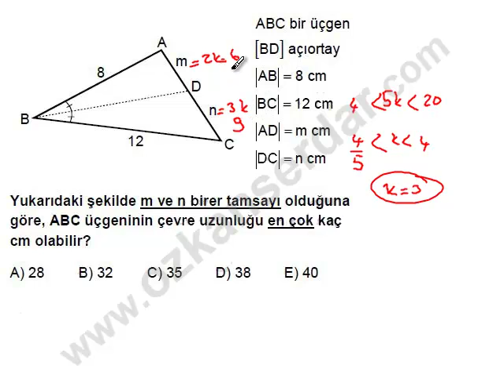060223 -2006 ÖSS MAT2